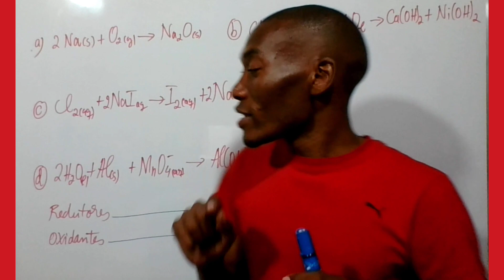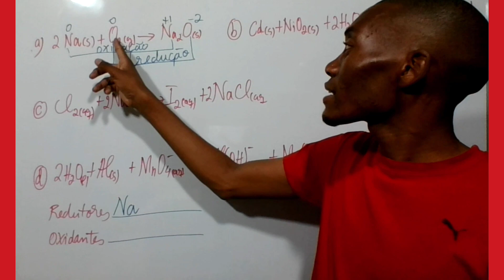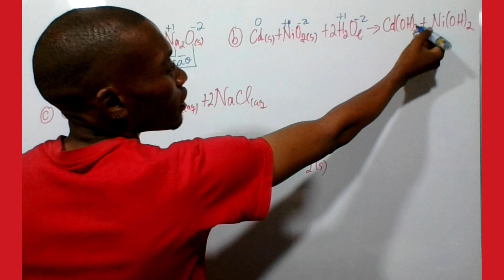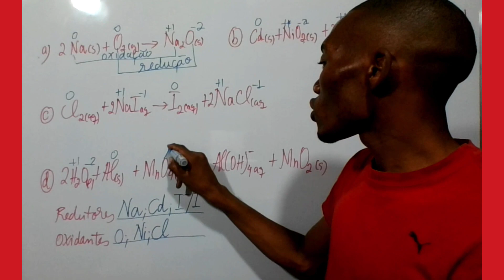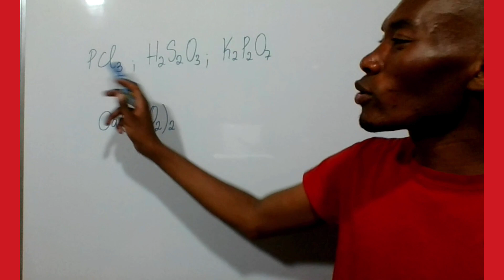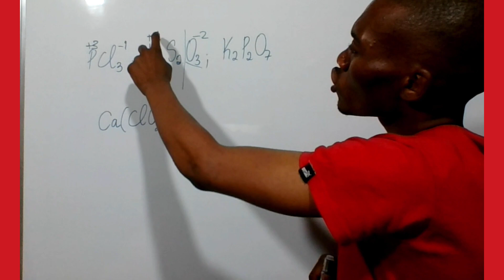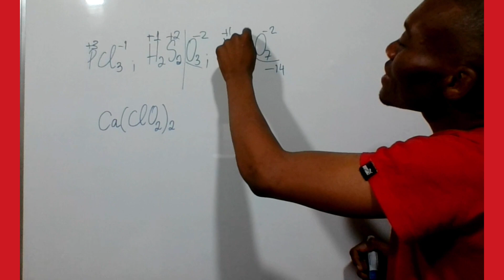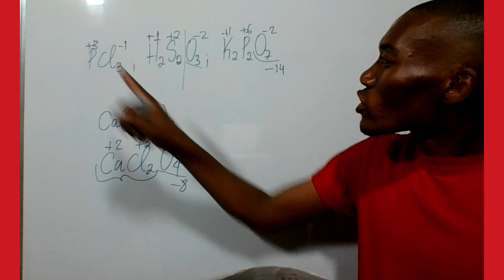QUÍMICA II UEM 2022 ( PARTE VI Equações Redoxes)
A falta de conhecimento é a pior maldição e nos torna susceptíveis para cometermos erros na maior inocência, livre-se dessa , estudando mais, investigando mais, aceitando e corrigindo os seus erros.!

Bem vindo a Resolução do Exame de admissão de Química II 2022 da universidade Eduardo Mondlane

Veja👀

Antes de passarmos para 7 ª parte de resolução é importante veres essa aula Chave de entendimento

Parte Final de resolução

Obrigado pela atenção dispensada Bons estudos
Espero ter ajudado bastante